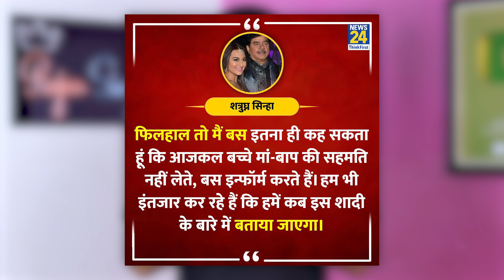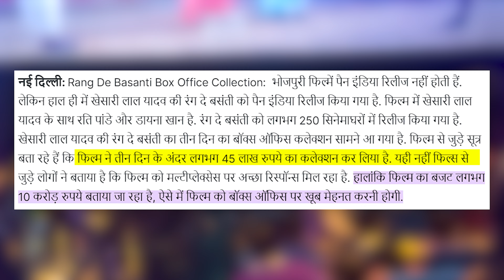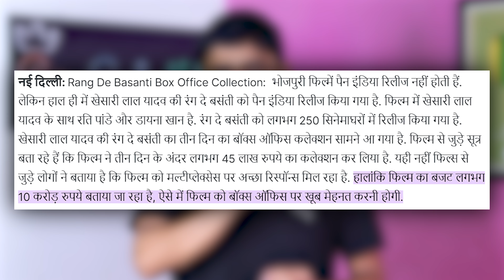KHESARI की हीरोइन अब PAWAN के साथ | रंग दे बसंती FLOP | Manish Kashyap | RSM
3-ट्वीटर चलाते है तो आ जाइये _@RajanSinghMukut